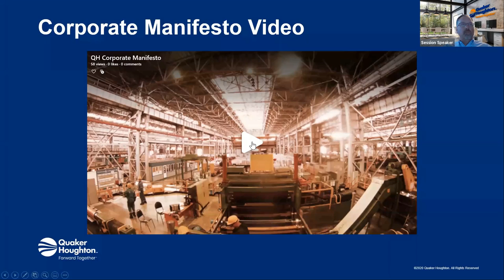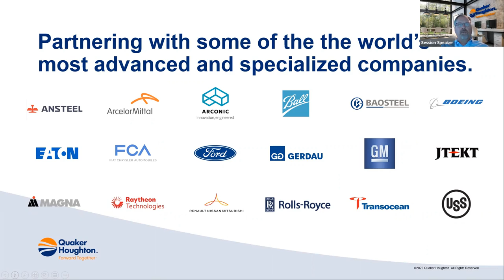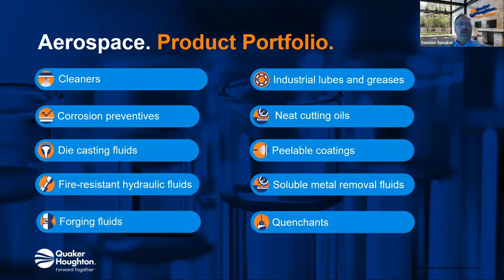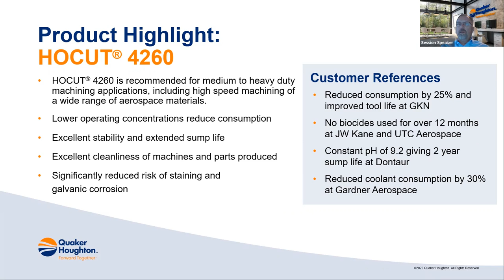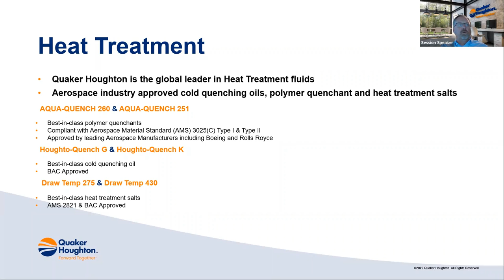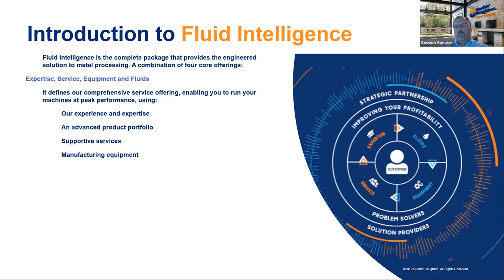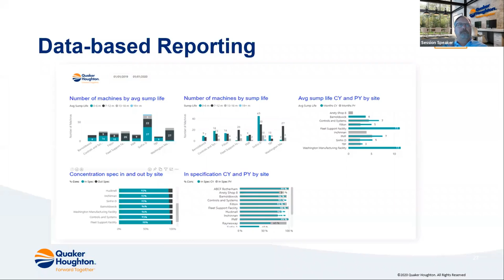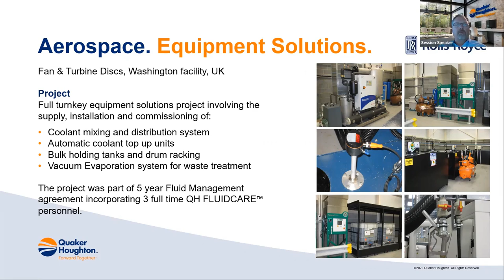Improving Productivity with Advanced Metalworking Fluids and Remote Monitoring in Industry 4.0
Quaker Houghton can assist in overcoming the toughest challenges of highly engineered aerospace materials by increasing overall productivity and throughput, while improving environmental and safety impact.  Quaker Houghton has been a long term partner with many Tier I and Tier II  manufacturer’s to meet the increasing and future demands of the aerospace industry.  Our complete range of innovative products include metal forming, removal and cleaning fluids along with heat treatment products, specialty hydraulic fluids and industrial lubricants and greases.  The webinar will also provide engineering solutions for fluid optimization and remote fluid monitoring and control.